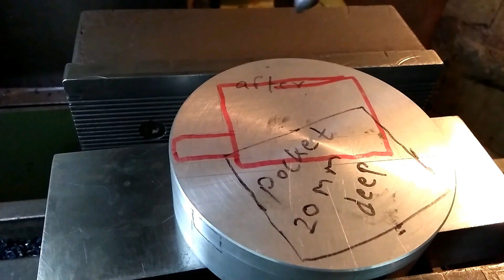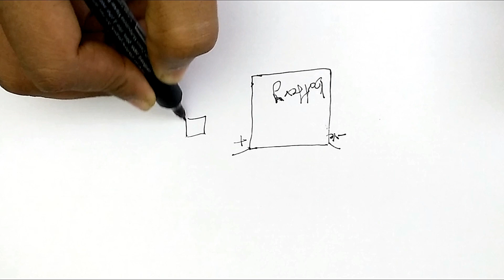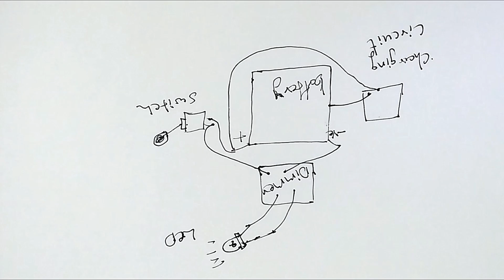How to make adjustables desk light | simple idea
Title : How to make adjustable desk light | simple idea

Publish date : 15 Nov 2017

In this video i had used aluminum to make the lamp 2 aluminum bars and one circle which i have done machining as shown in the video it took me hole day to make this project.
in electronics i used a toggle switch, dimmer (salvaged from other project ), 3.7v charger & battery itself.